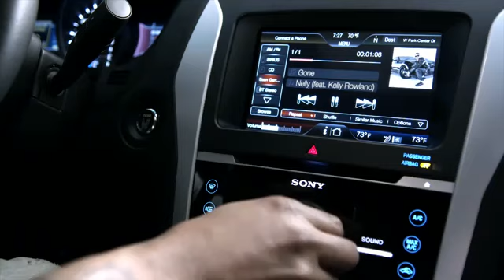Nelly 2011 Ford Explorer Video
- No Subscriptions or Monthly Fees
- No Hardware to Install
- No Bandwidth Limits
- Get Over 3,500 Channels On Your Computer
- Get 24/7 Unlimited Access